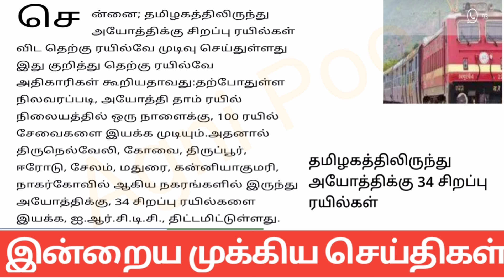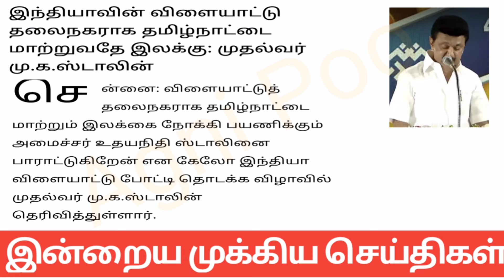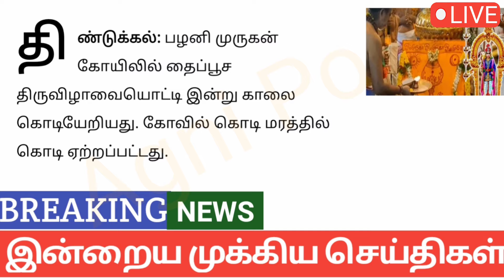மாலை 9 மணி செய்திகள் | 20-01-2024| Today headlines news| Evening headlines news| Mukkiya Seithigal